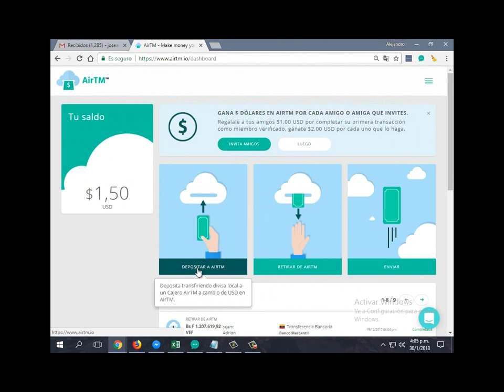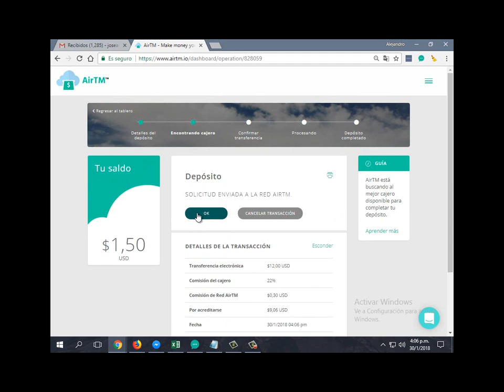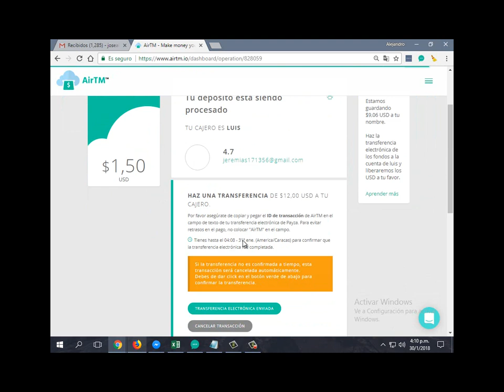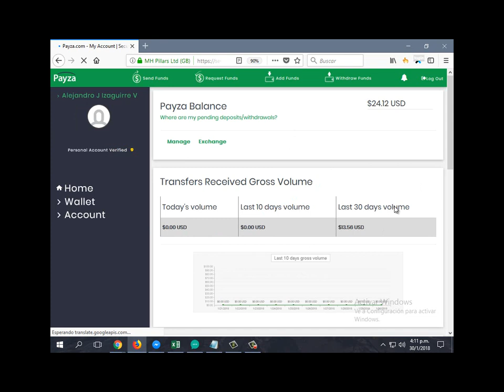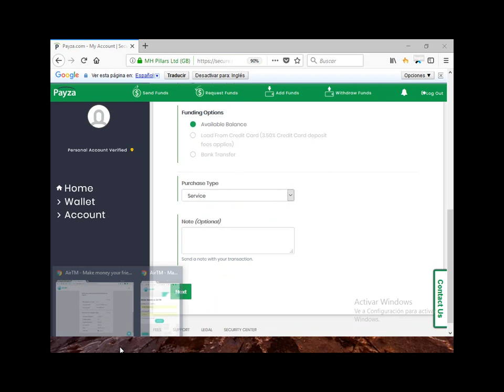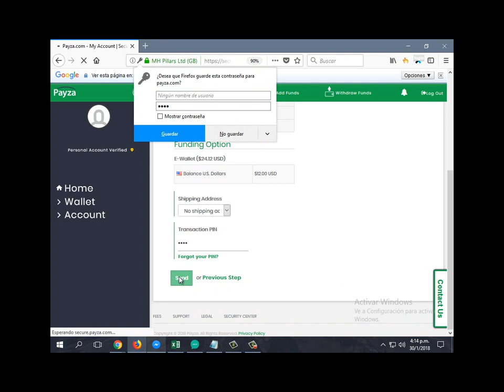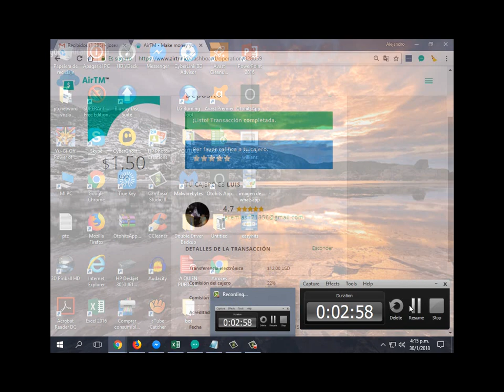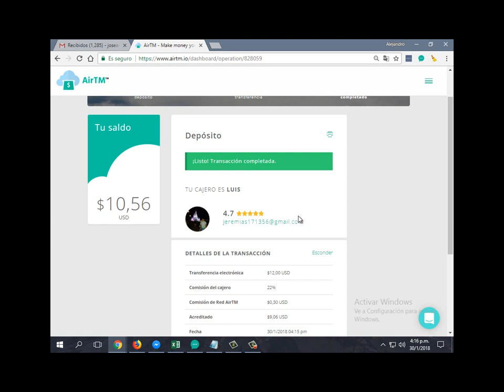como enviar tus dolares de payza a airtm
airtm
airtm para que sirve y como funciona
como trasferir dinero a airtm
como trasferir dinero de payza a airtm
como enviar dinero de payza a airtm
como enviar dinero de air tm a tu cuenta bancaria
como depositar en airtm
ganar dinero por Internet
como ganar dolares por Internet
negocios rentables  de ganar dinero
negocios ideas para ganar dinero
las mejores ptc
 ideas de negocios
como ganar dinero en Venezuela
ganar dinero con encuestas trabajo desde casa
como hacer dinero rápido
como ganar dinero con youtube
trabajar desde casa trabajos por Internet
ganar dinero ganar dolares por Internet
como hacer dinero en Venezuela
trabajos desde casa ptc que pagan
como conseguir dinero
como ganar dinero por internet en venezuela
gana dolares por Internet
 como ganar dinero fácil
trabajo por internet necesito dinero
 como hacer dinero por Internet
trabajar por Internet
negocios por internet ganar dinero viendo publicidad
como ganar dolares
como ganar dinero rápido
ganar dinero por internet en venezuela
ganar dolares gana dinero por Internet
como trabajar desde casa ptc Venezuela publicidad en Internet ganar dolares paypal
oportunidad de negocio ganar dinero en Venezuela